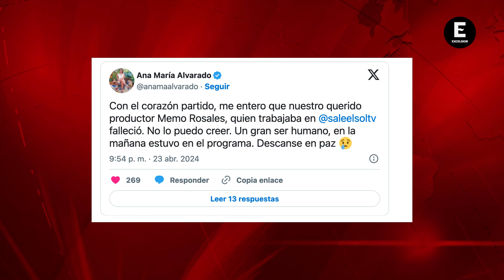Murió Memo Rosales, productor de 'Sale el Sol'; así se despidieron de él los conductores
Esta mañana al inicio del programa dieron a conocer el fallecimiento del productor.